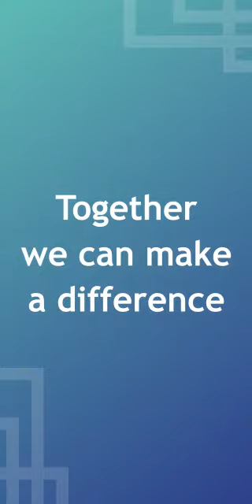AREF Investor Membership promo video